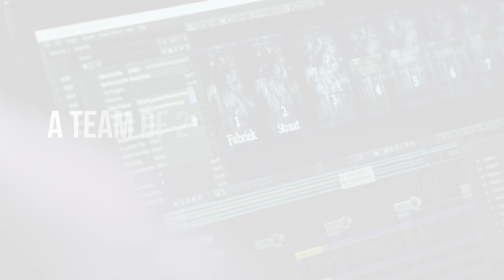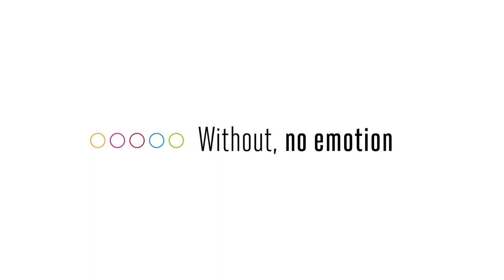Painting with Light Design Studio: your link to dazzle & shine - Showreel 2019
The Belgian light & video Design Studio Painting with Light is your partner to create dazzling visual experiences for your project.
More than 20 professional lighting & multimedia experts with proven track in Architainment, Events, (Live) Entertainment, Retailtainment, Theme Parks,... can offer YOU their technical & creative knowledge to help YOU make your project even more shiny and mesmerizing.

Painting with Light is a multidisciplinary company offering you a one-stop shop solution!
Our team members can help you with:
- Video & Light Design,
- Set & Stage Design,
- Programming & Visualization,
- Design & Built solutions,
- Project Management,
- Training, Rental & Sales (official reseller of GANTOM & Blacktrax solutions, wysiwyg & vivien software))